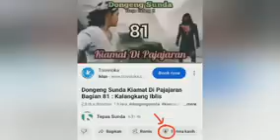Dongeng Sunda Satria Langlang Jagat Bagian 53 : Rungkadna Rasa Kanyaah